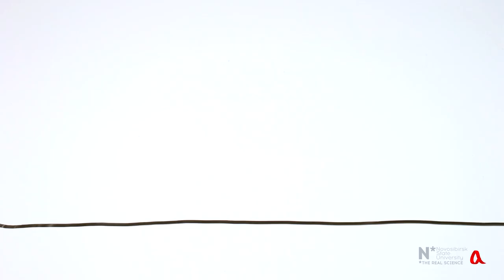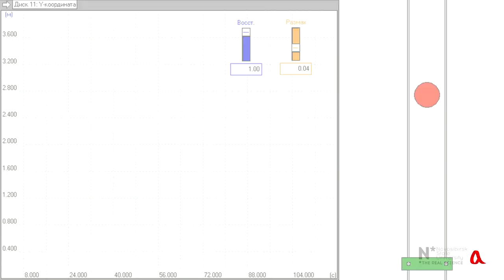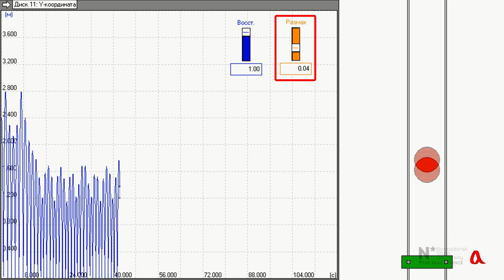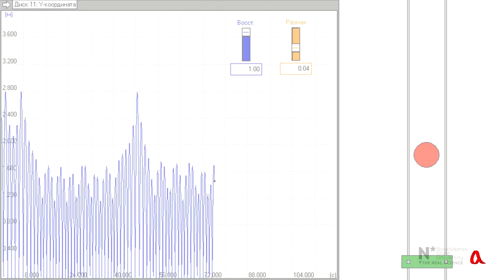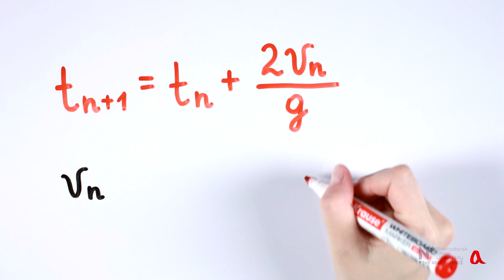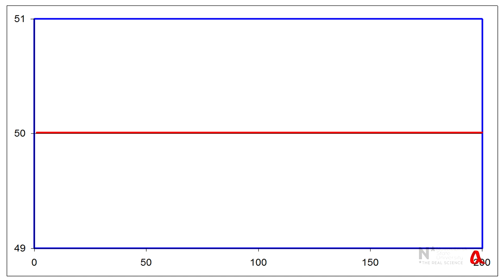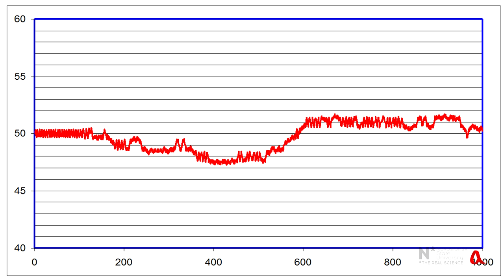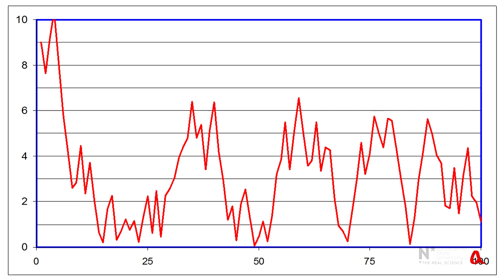Прыгающий шарик и динамический хаос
Шарик, подпрыгивающий на быстро колеблющейся платформе, может демонстрировать разнообразные динамические режимы, как регулярные, так и хаотические.

Ключевые слова: регулярная и стохастическая динамика, bouncing ball.